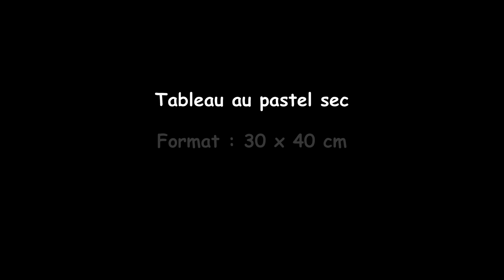Iron Man - Tableau au pastel sec by THOD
Tableau réalisé au pastel sec sur support pastelmat.
Format non encadré : 30 x 40 cm.
Format encadré : 40 x 50 cm.